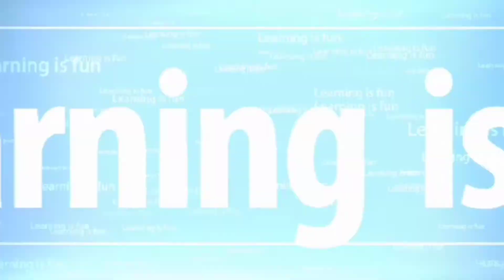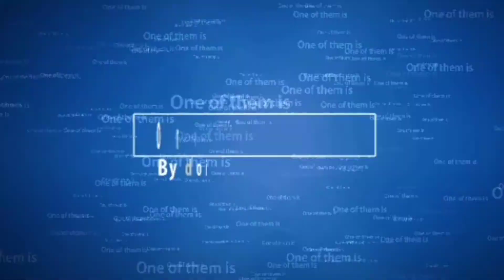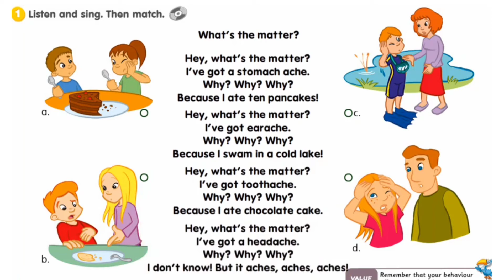English CEFR Year 4 - Let's Sing Together : What's The Matter?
Credits To :
KPM
(CD CEFR GET SMART PLUS YEAR 4 - MODULE 10 : WHAT'S THE MATTER?)
CEFR Textbook (Page 103)

Skills Related :
Listening and Speaking Skill
Language Arts (Presentation) : Storytelling via Action Song